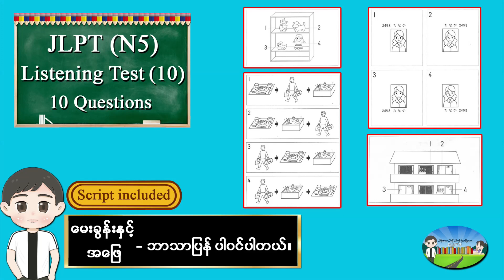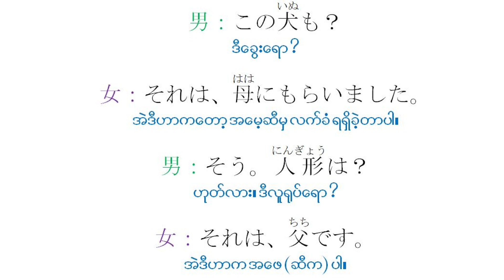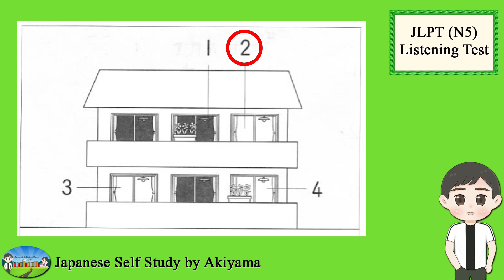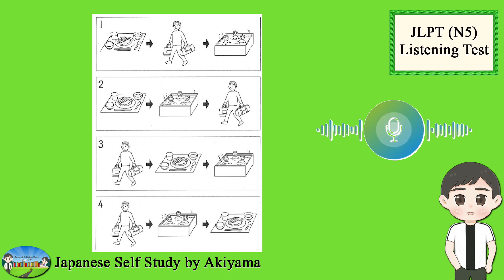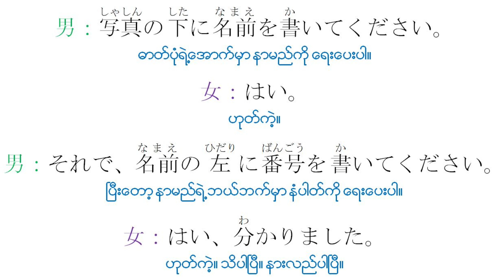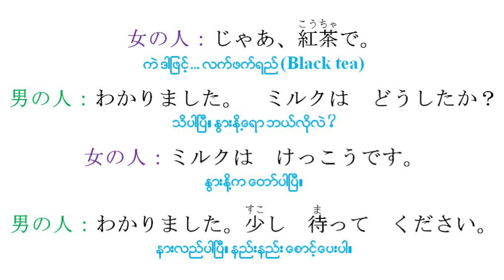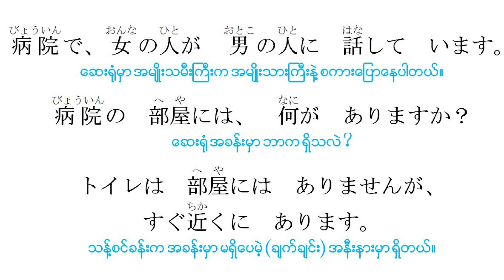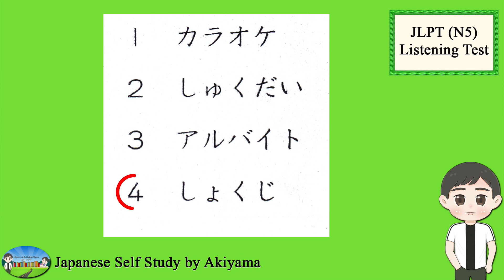Test 10 ၁​၁ပုဒ် - JLPT N5 Listening Test အဖြေသာ ပြခြင်းမဟုတ်ပဲ မေးခွန်းနှင့် အဖြေဘာသာပြန်ပါဝင်ပါသည်။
Test 10 ၁၁ပုဒ် - JLPT N5 Listening Test (Questions and Answers)

မှားတာ ဘာညာ ရှိရင်လဲ comment မှာ မန့်ခဲ့နိုင်ပါတယ်ခင်ဗျာ။